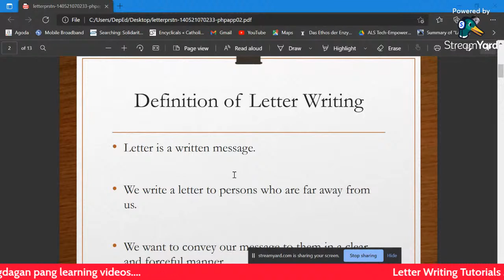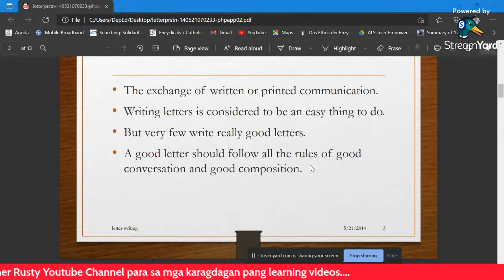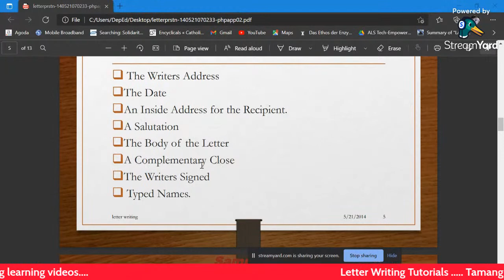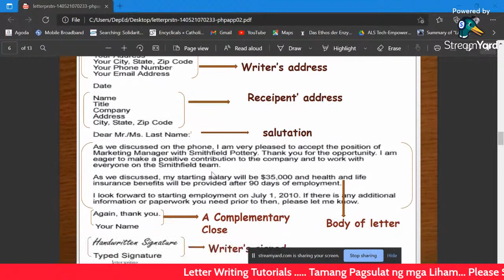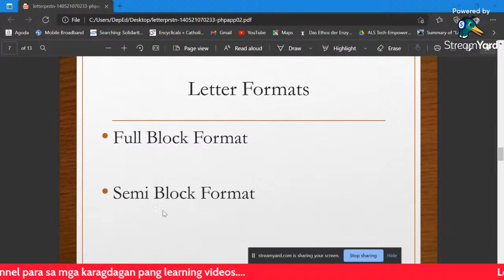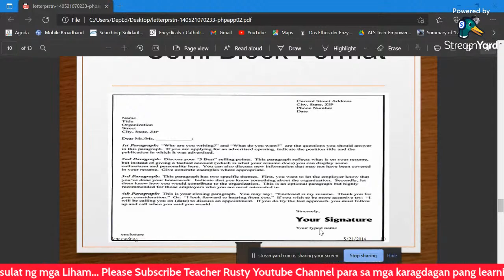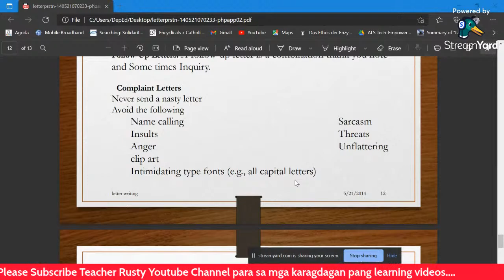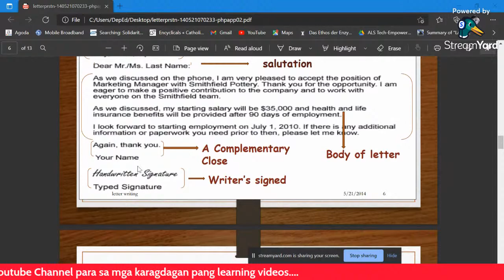Tamang Pagsulat ng Liham (Letter Writing Tutorial)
This is an online lecture  to our dear students who are still struggling in making  letters.
also, an aid especially to our Alternative Learning System (ALS) Learners.